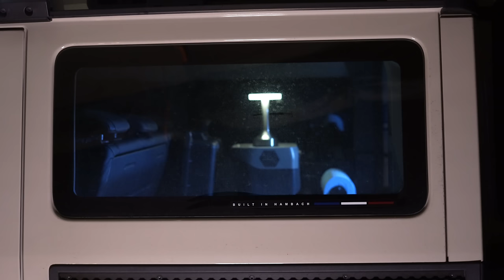INEOS Grenadier with Custom Slide Out Kitchen. Solo Camping in the Woods.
I've been lucky to get a trial of the INEOS Grenadier and they even let me use it for camping. It's a top choice of vehicle I'd like to aim for if I ever let the Jimny go. It drives so nice and has endless customisation options for the creative thinker who enjoys kitting out off-road campers.

My DIY Kitchen fit easily with a quick modification, bolting into the airline tracks in the car. My friend was going to let me use his iKamper roof tent but we couldn't get a hoist for it. I couldn't risk causing any damage try to muscle it up there. Not too worry though as my Darche 180 rear awning bolted straight on and that gives plenty of shelter for a cosy nights sleep.

Verdict so far... I absolutely love the colour, style, wealth of space and the fact it sits so solid and comfortable on the motorways. You feel like the king of the road. There's no sense in comparing it to the Jimny as they are nowhere near each other in respects of investment. I'm not a car guy and lean towards a positive attitude toward things. While everyone has their views on what car is best and most capable I could see myself building a dream set up with this.

Who knows what the future may bring!

ETSY STORE

Discover the best private isolated campsite in the UK with Wild With Consent

CAMERA & MIC
(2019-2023) iPhone & Shure MV88+ microphone
(2023-ongoing) Sony A7C & Rode VideoMic Pro+